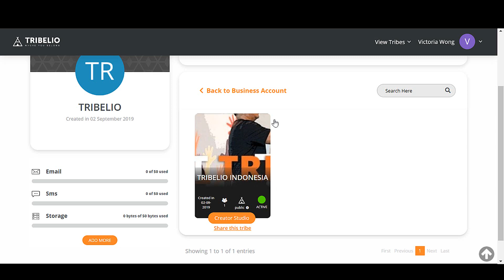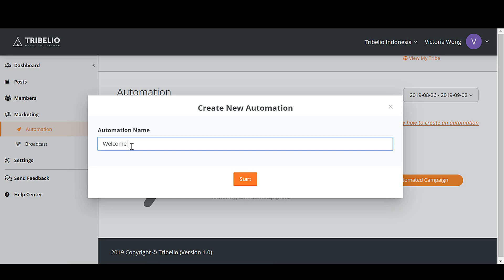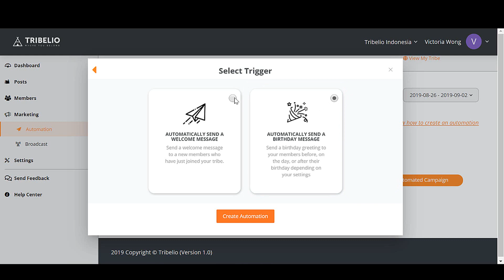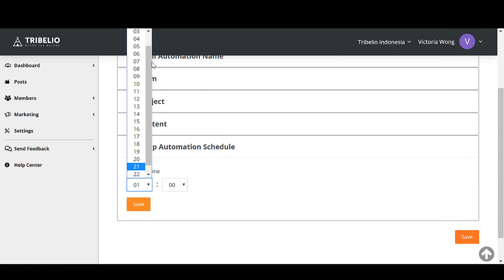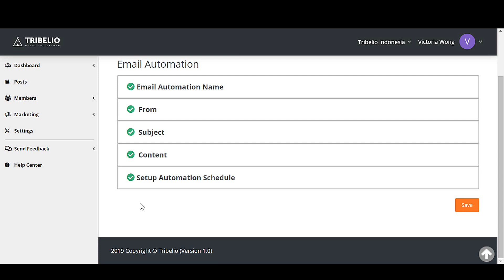Tutorial Content Activation - Automation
Tutorial cara menggunakan salah satu marketing tools di Tribelio yaitu AUTOMATION. Tools ini berguna untuk mengirimkan pesan otomatis ke member Anda yang baru join atau berulangtahun.